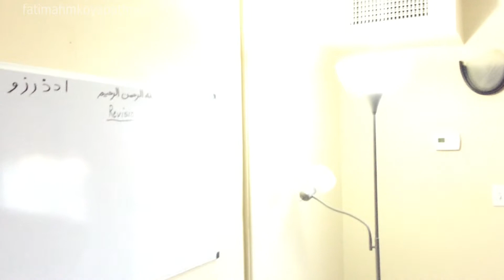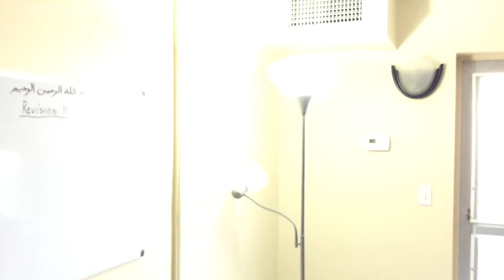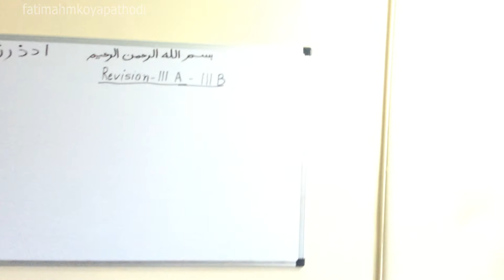09 - UNBELIEVABLE! NUUR OF CREATOR OR ANGEL? MOQAWB -IMG 0011 76 LIGHT4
Laa ilaha ill Allah Muhammadur Rasulu Allah
Bismi Allah

Recorded on IPAD AIR on Dec 04, 2014.  Recorded with IPAD AIR

A new Lesson was being recorded and suddenly the 'radian star-light' descended.  This 'light' kept shining on for more than an hour and 30 minutes.
The Condo front door faces North hence sunlight does not enter at any time of the year.
This video recording is of Light4.  This was recorded on Dec 4th, 2013 at 4:09 pm.  The condo door faces North so no sunlight enters the condo at any time of the year.  There are total of 4 video recording in this episode each of 20 minutes duration.  As the  'WHITE BRILLIANT LIGHT' continued to shine in the room brilliantly, I had to cut off every 20 minutes as a big file would be difficult to upload to laptop from IPad Air, with which I was recording.  This 'LIGHT' continued for more than an hour and 20 minutes. I walked to the Patio and recorded the 'brilliant white light'.  I could not see via the IPad the cars driving past on the street or the blue sky in front of me but just glimpses of the red flowers on the bushes in front of condo.   Watch the next 4 clips: IMG_0012 77, IMG_0013 78, IMG_0014 79.